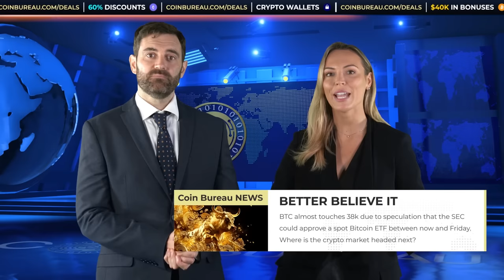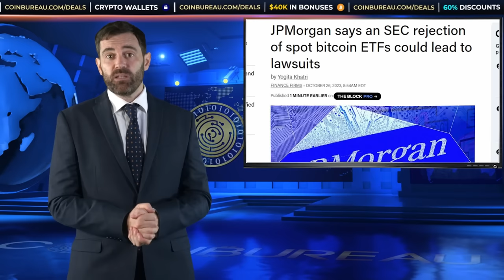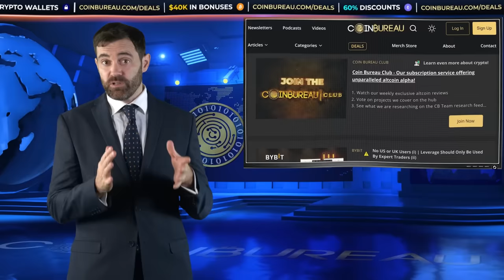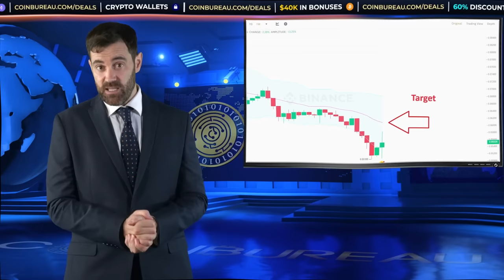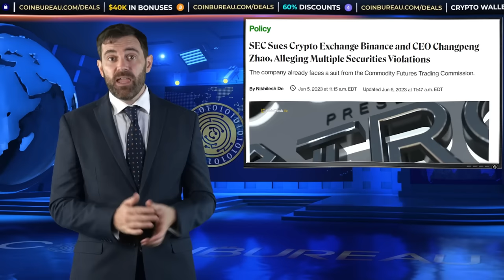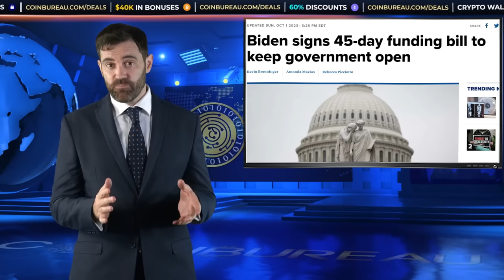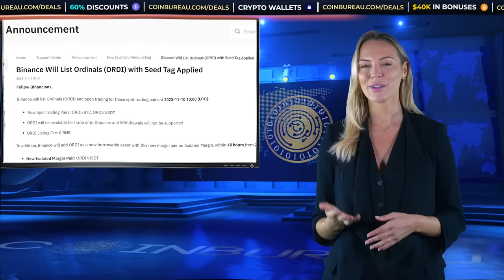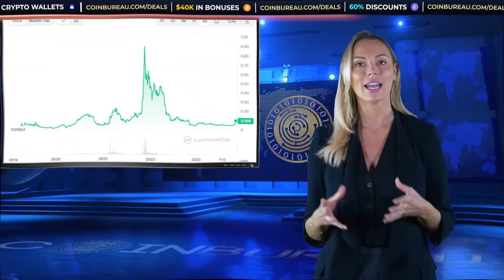BTC ETF, ПАМП SOLANA и многое другое в NEWS-блоке от Coin Bureau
BTC: 1JcJgpSHbrRwgnvLeteXNfNXxLgpDuxyMP
ETH: 0xC8b0CF755bec8155D371676D77A579D7E15fd7eD
DASH: XuhZGGGezSEqnDq5ETBkiMc4ARfS6UxQAi
LTC: LfGpGJjkcrgZV12VNnQdEx79uHgeHSS8oG